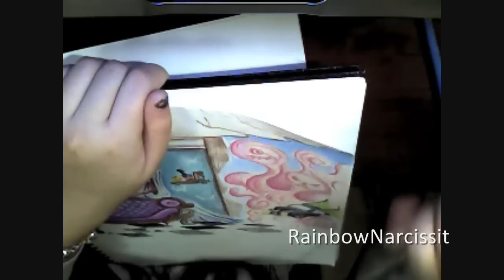Greg Craola Simkins Inspired Art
A picture I made from inspiration of Greg Simkins